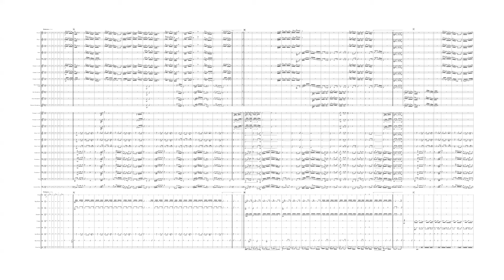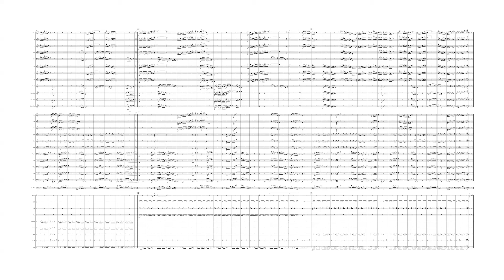Caçando Dragão - Samba para Banda Sinfônica - Samba for Concert Band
PT & ENG Below

Caçando dragão é um samba composto para Banda Sinfônica inspirado na lenda de um caçador de dragões.
Com temas leves e divertidos, os naipes se alternam entre melodias e contrapontos com a rítmica do samba carioca.

''Caçando dragão'' (in english: Dragon Hunting) is a samba composed for Concert Band that was inspired by the legend of a dragon hunter.
With light and fun themes, it is a piece where the suits alternate between melodies and counterpoints, within the rhythm of the samba from Rio de Janeiro.